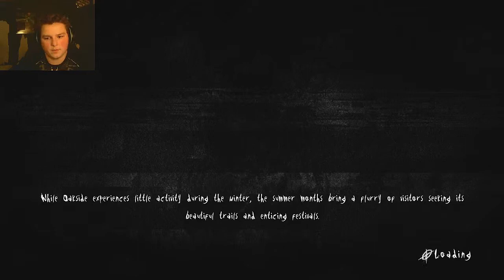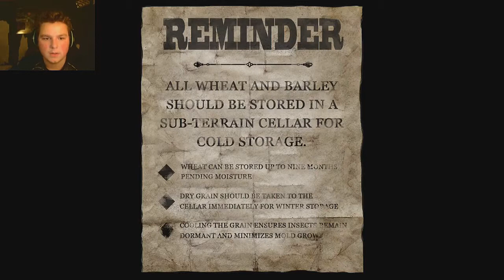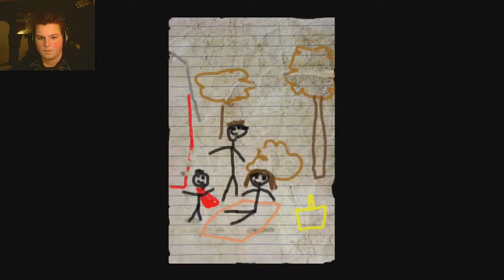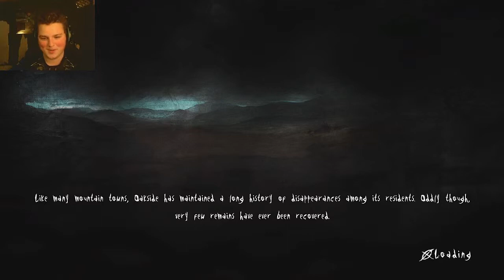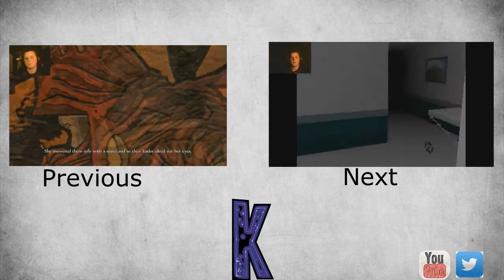Slender the Arrival part 3 | WHAT IS THAT